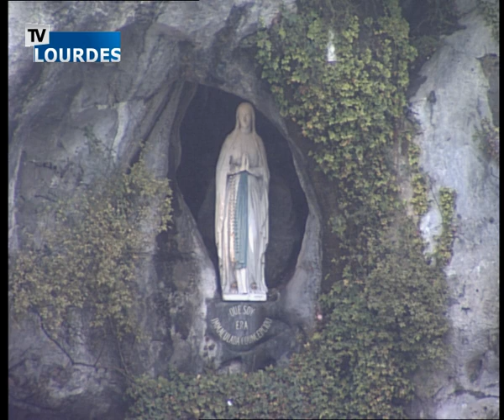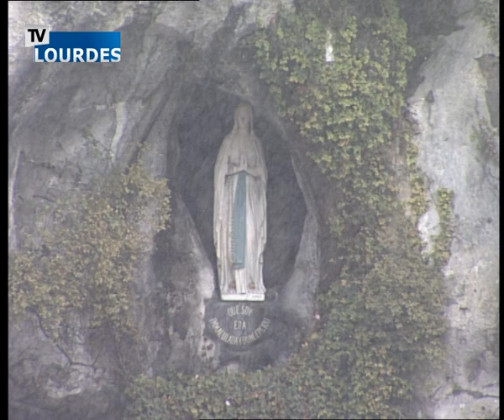Rosary from Lourdes 04/11/2019